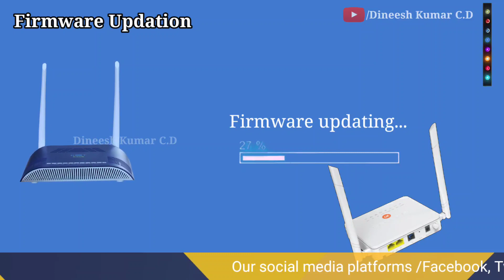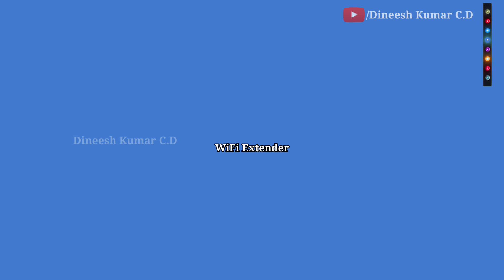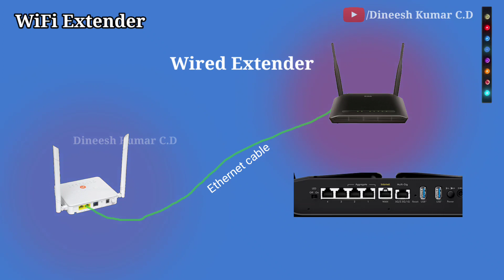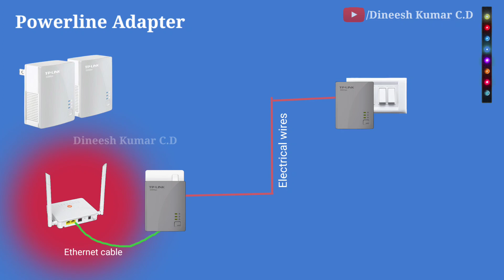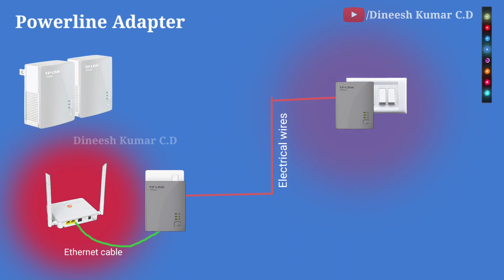വൈഫൈ റേഞ്ച് വർധിപ്പിക്കാനുള്ള മാർഗങ്ങൾ |Improve your home WiFi range | Dineesh Kumar C.D | Malayalam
Social media links of Dineesh Kumar C D

Facebook, Twitter, Instagram //@dineeshkumarcd

My choice of Products 👇👇👇

Wifi extender
Wifi extender 5GHz
Powerline Adapter
Wifi adaptor
Wifi adaptor dual band
Mesh WiFi
LAN cable

Wifi password changing methods of different Modems/Routers

Broadband Service Engineer